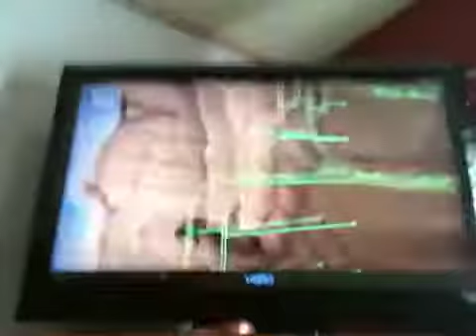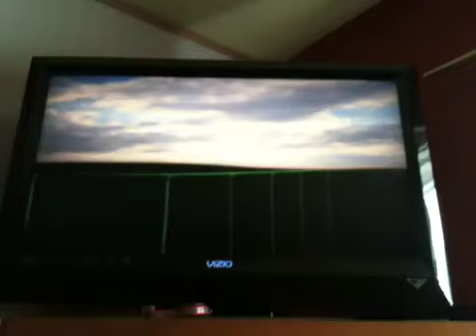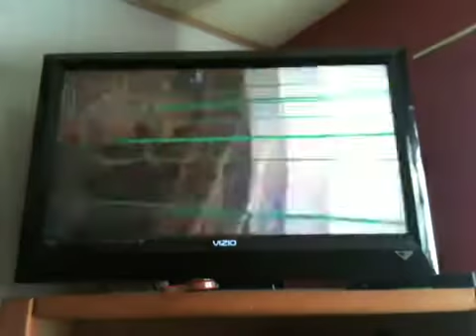Thrillville Rollercoasters 16: Giant Drop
This spinning coaster will make you lose consciousness